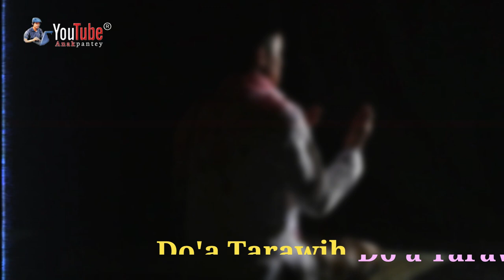🔴 Do'a Setelah Sholat Tarawih